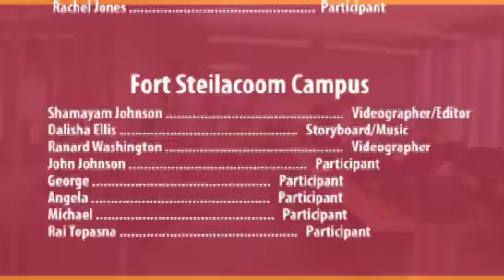Why You Should Join STAT